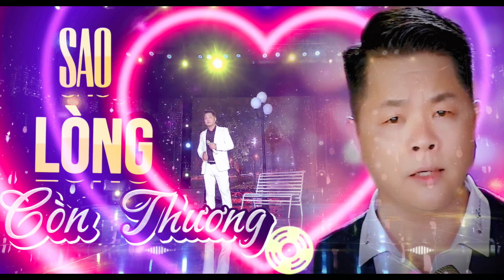SAO LÒNG CÒN THƯƠNG- Quốc Hùng